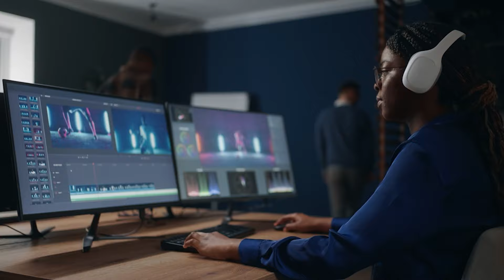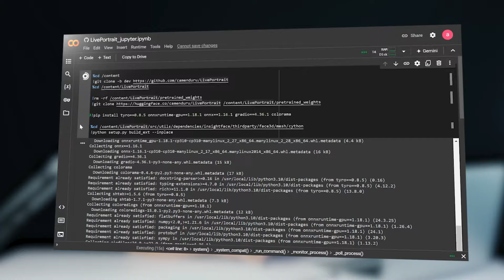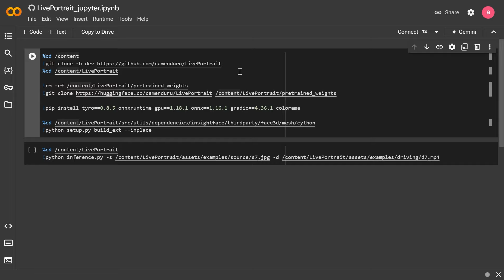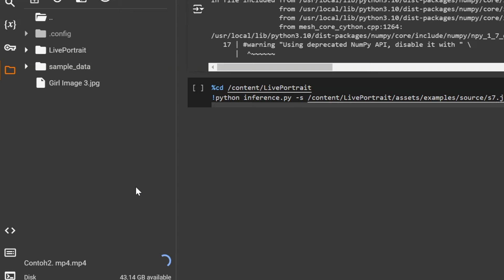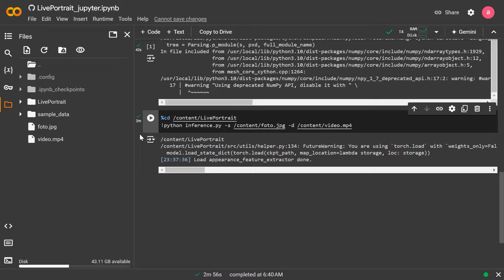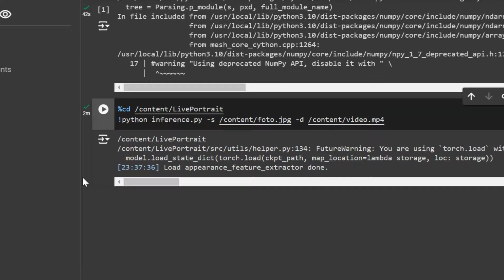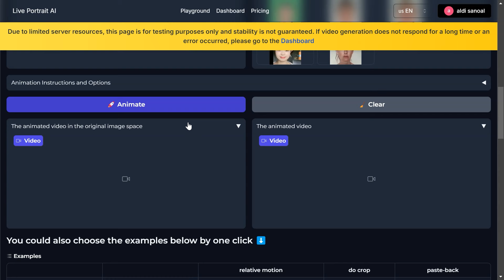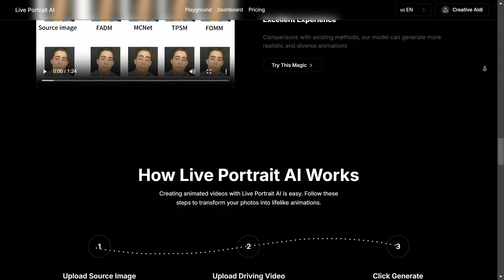Ini Dia Cara Menggerakan Wajah Orang Pakai Wajah Sendiri - GRATIS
Bayangkan, kalian bisa menggerakan foto wajah sesuai keinginan. Dengan adanya teknologi ai, sekarang kalian bisa menggerakan wajah karakter pakai wajah kalian sendiri.

Jadi kalian hanya perlu uploud foto wajah, lalu kalian uploud gerakan wajahnya, dan nanti foto wajahnya akan bergerak sesuai keinginan.

Kalian bisa pakai cara ini untuk menggerakin foto wajah orang, gerakin karakter kartun, gerakin foto wajah lama supaya terasa hidup lagi, dan lain lain.

Kalo kalian pengin nyoba, kalian bisa ikuti tutorial yang ada di video ini. Di video ini saya membagikan dua cara untuk menggerakan wajah sesuai keinginan.

Selamat mencoba!

Step by step :
00:00 Intro
00:58 Penjelasan Tutorial
01:40 Cara Pertama
06:44 Cara Kedua
08:47 Bonus

__________ TUTORIAL ____________